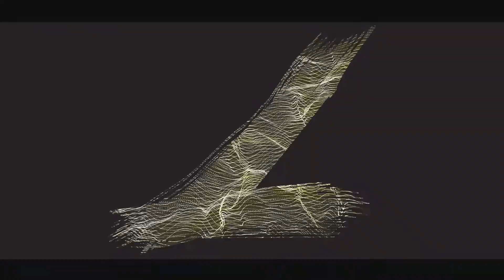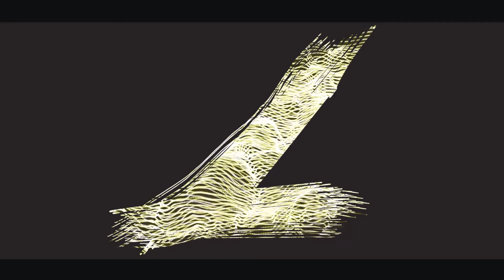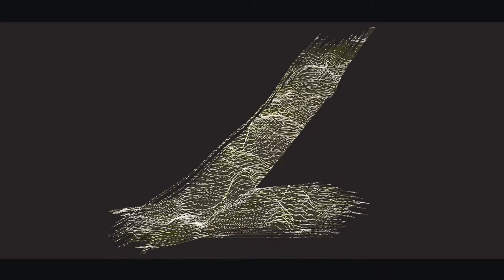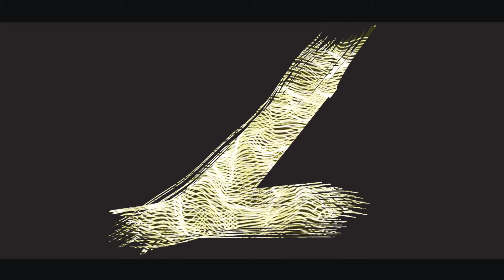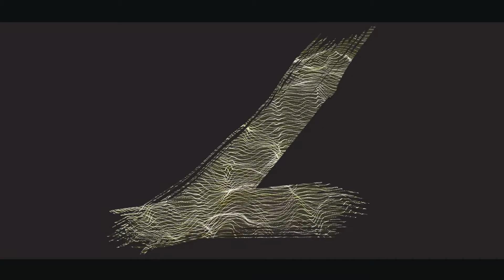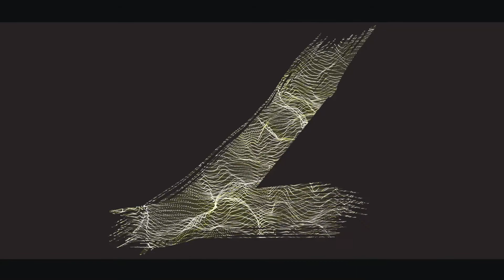Ghetto Amaretto - 'Drift'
Mastered at Abbey Road Studios by Christian Wright (Radiohead, LCD Soundsystem, Ed Sheeran, Coldplay,  Keane, Gravity [Film] Harry Potter [Films]).
Written & Recorded by Ghetto Amaretto;
Produced & Mixed by Conor Dalton.
Art / graphics by Chris Falconer.